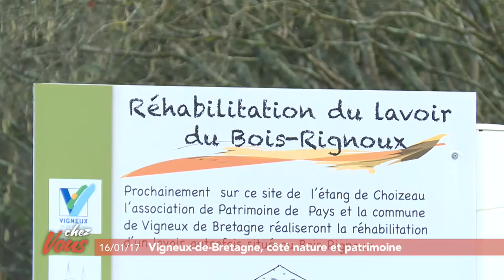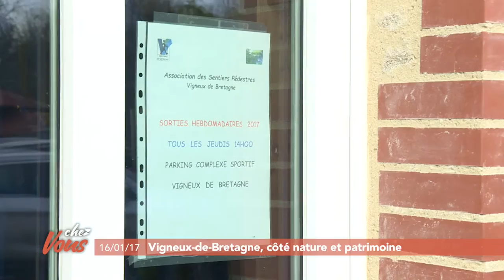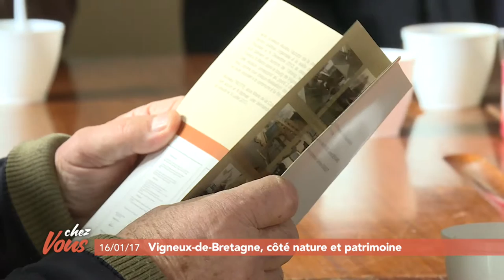Chez vous à Vigneux-de-Bretagne #1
Cette semaine, Chez Vous vous emmène à Vigneux-de-Bretagne. Dans ce premier épisode, direction le bourg pour découvrir le patrimoine naturel et historique de la commune.